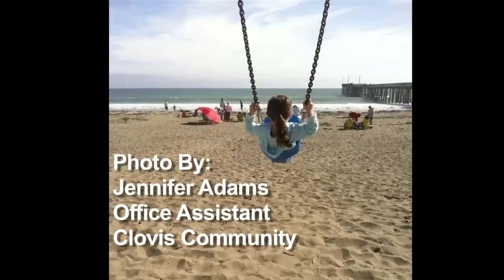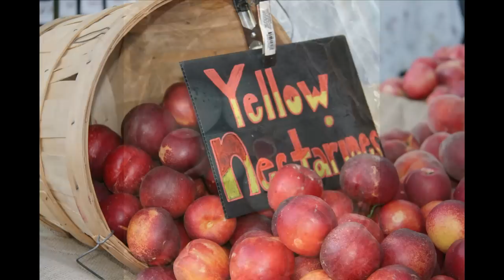Benefits Video - 2013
Photos taken by Community Medical Centers' employees for the 2013 Human Resources benefits video.